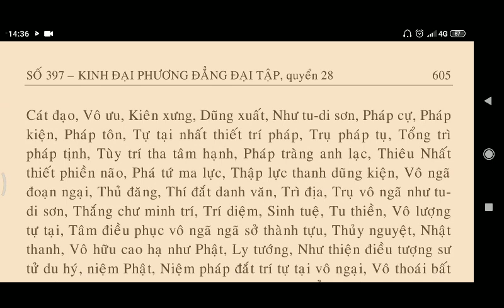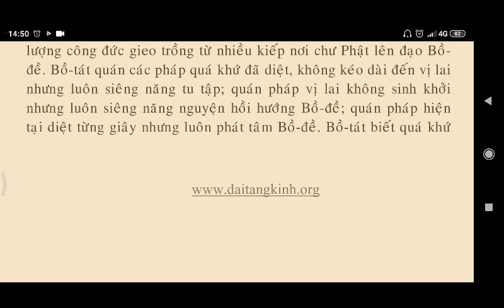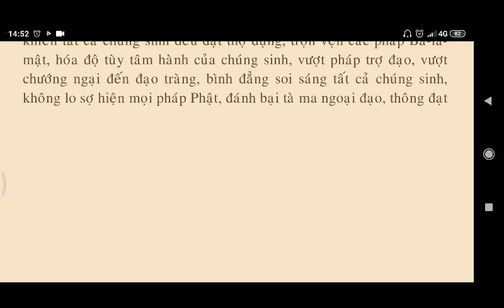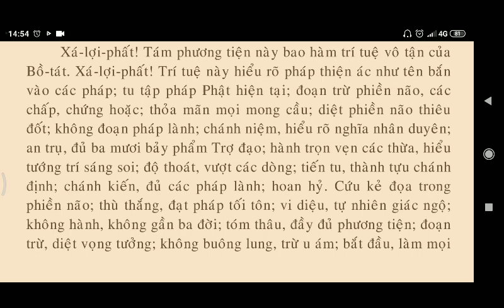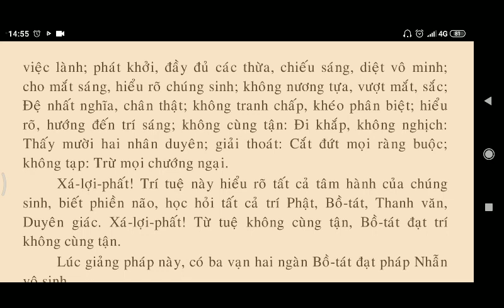Kinh Đại Phương Quảng Đại Tập q29 Bồ Tát Vô Tận Ý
kinhphatmedia Kinh Đại Phương Quảng Đại Tập q29 Bồ Tát Vô Tận Ý